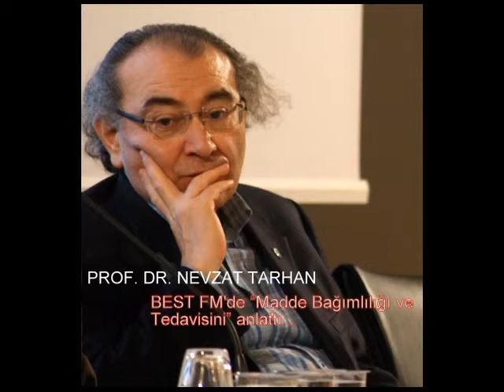Genclerde Madde Kullanimi ve Tedavisi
Genclerde Madde Kullanimi ve Tedavisi NPGRUP Videolari/NPGRUP Videolari
Prof. Dr. Nevzat Tarhan
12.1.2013